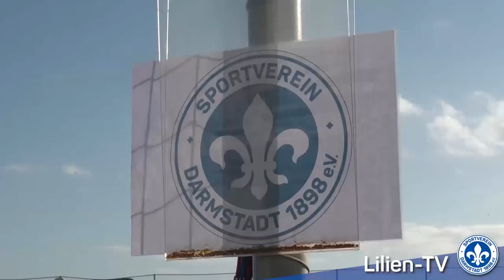Darmstadt 98 | Tag 2 im Trainingslager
Tag 2 für die Lilien in San Pedro del Pinatar ist abgeschlossen - Stimmen von Marcel Heller und Immanuel Höhn gibt's im Video.